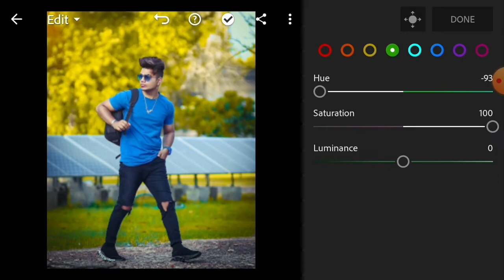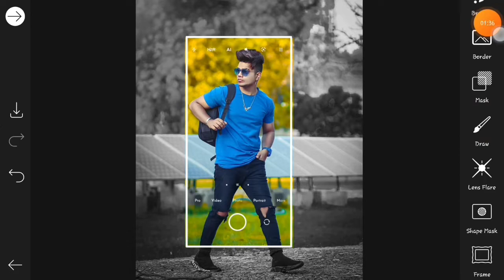Creative Photo Editing In PicsArt || Lightroom Editing || Faiz Editz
🔰 Press The Bill Icon
🔰 Follow On Insta I'd:@IAMFK_Official

*Best Creative Photo Editing
*Lightroom Photo Editing
*Frame Ehoto Editing 2021
*Faiz Editz New Photo Editing

Playlist Check Out :⤵️

1:- Amazing Photo Editing PicsArt
2:- Lightroom Editing
3:- PicsArt Editing
4:-New Editing PicsArt
5:- Lightroom Grading Tutorial
6:- Mobile Photo Editing
7:- New Creative Photo Editing In PicsArt
8:-Unique Photo Editing
9:- Lr Photo Editing Mobile
10:-PicsArt Editing New Style